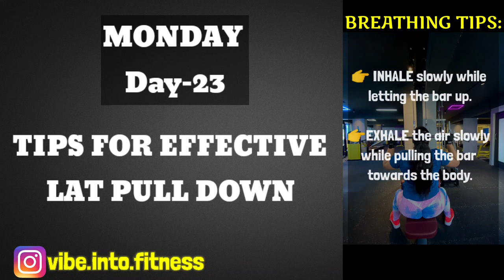My 12 Weeks Transformation Journey| Week -4 Vlog| Diet, Workout and Daily Updates of Week 4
Hello Dosto,